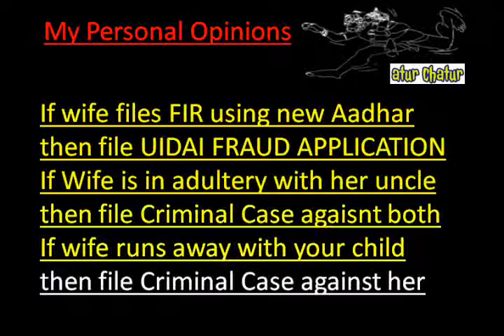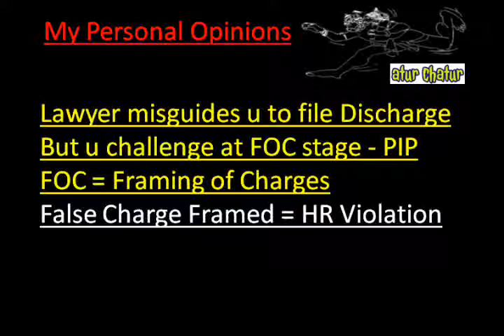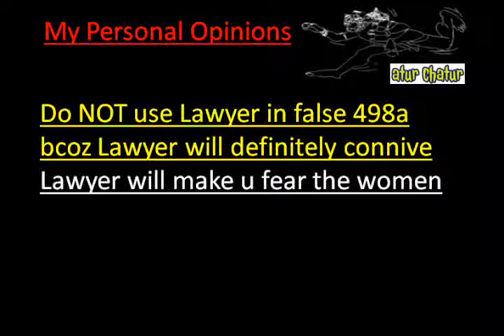Fayetteville Top Lawyer NRI Legal Services Best Advocates Non Resident Indian Law Firm India